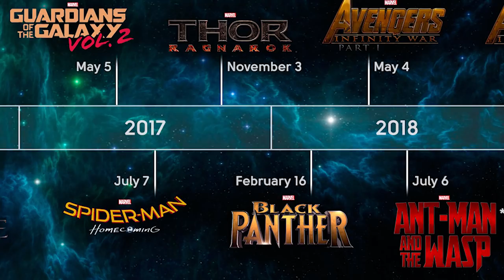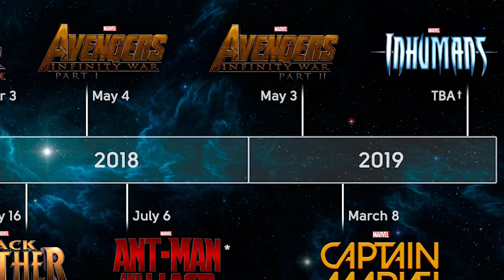Upcoming MARVEL movies tamil (தமிழ்)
vanakkam makkale...

after infinity war lot of them are in shock what could happen next.
here are the top 5 upcoming marvel movies planned to be released by marvel studios.

upcoming marvel movies
marvel movies
upcoming marvel movies in tamil
new marvel movies in tamil